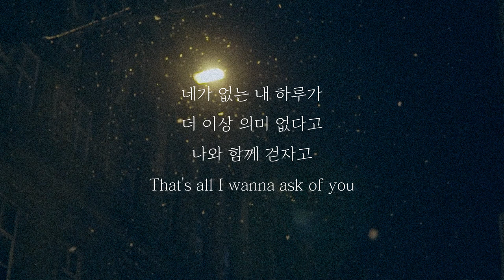한동근 (Han Dong Geun) 'Ask Of You' LYRIC TEASER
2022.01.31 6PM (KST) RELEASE